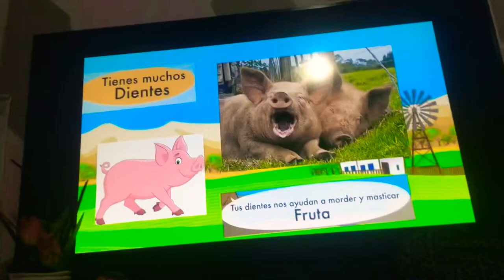Meet the animals (español) completed parte 1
0:02 animal y mascotita
0:11 cerdo
1:00 fin
1:04 pit bull nuevo